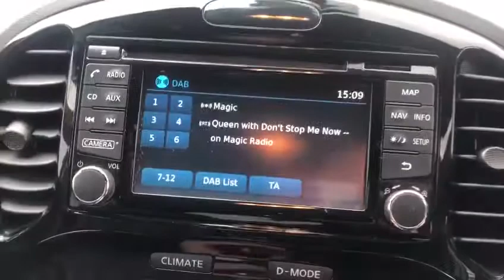LM68AOX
Nissan Juke